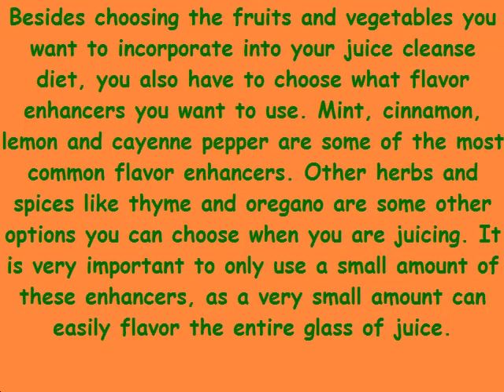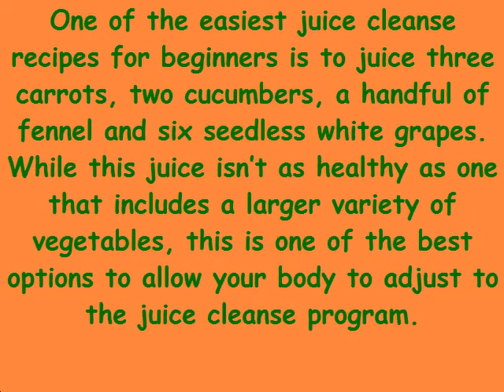How To Create Healthy Juice Cleanse Recipes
Learn how to create healthy juice cleanse recipes.  To find out more about juicing and smoothies, juice fasting and juice cleanse recipes, check out my blog JuicingJuice.com. For more about juice fasting and juice cleanse recipes, check out
For free daily juicing and smoothie recipes sent to your email, go